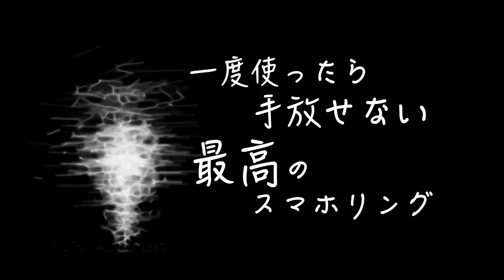【ダブルマグネットのスマホリング】便利すぎて一度使ったらもう手放せない。iPhoneユーザーにオススメ！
2023年おすすめのスマホリングの動画です。どうも、Bajinrioです。
最大の特徴はなんといっても”ダブルマグネット”です。両面にマグネットがついているので壁などにくっつくのが便利すぎてもう他のが使えなくなります（笑）
料理を作るとき、お風呂に入るとき、ジムの器具など。スマホを置く場所に困るときにとても最適です。スタンド機能もあるので机の上でももちろん大丈夫。デザインもシンプルでリンゴマークがきれいに見えてかっこいいです。私はもっぱらいろんなときにくっつけまくってます（笑）
機能性もよくて、見た目もよくて非常に満足な一品でした。これからも自分が使ったおすすめのグッズ（基本メンズ向け）の動画を投稿していきますので、よかったらチャンネル登録よろしくお願いします！